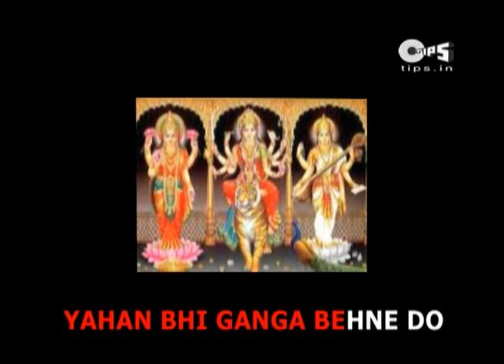Aaja Maa Pawan Roop Mein Aaja with Lyrics - Narendra Chanchal - Sherawali Maa Bhajan - Sing Along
Dear Friends,
Read, Sing & Learn Sherawali Maa Bhajan "Aaja Aaja Maa Pawan Roop Mein" by Narendra Chanchal.